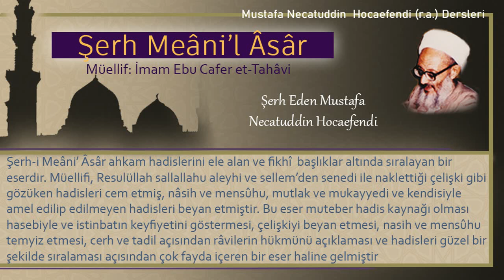235 | Eşlerden birinin diğerinden önce müslüman olması | Mustafa Necatuddin